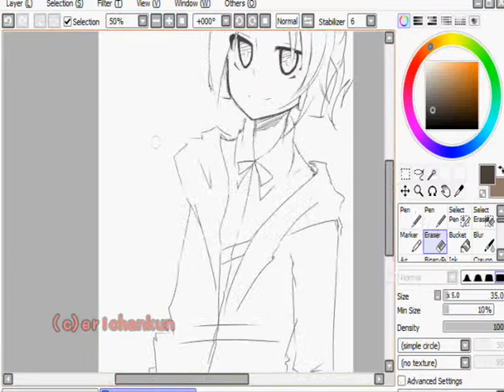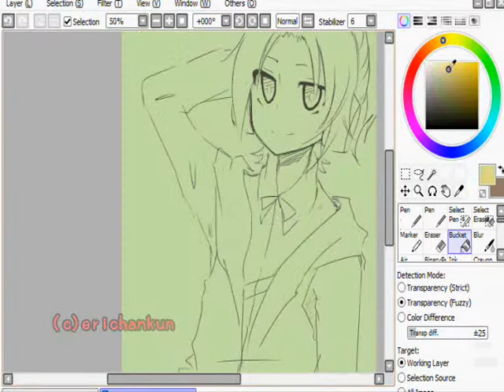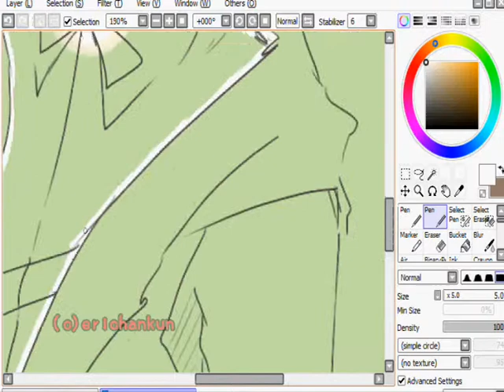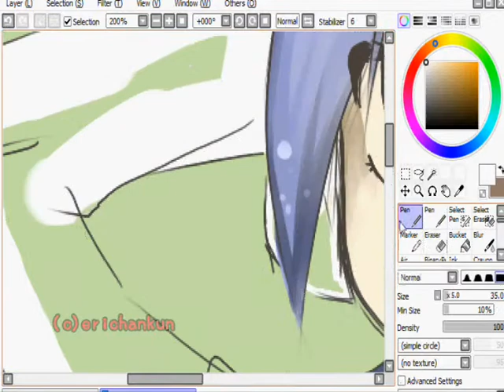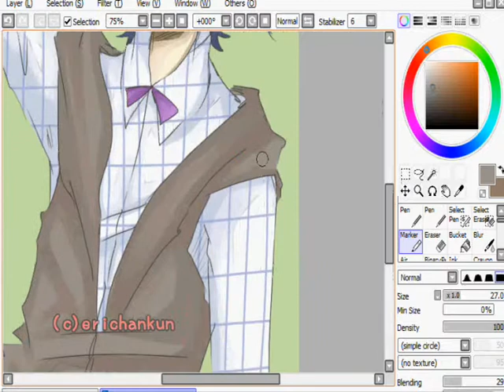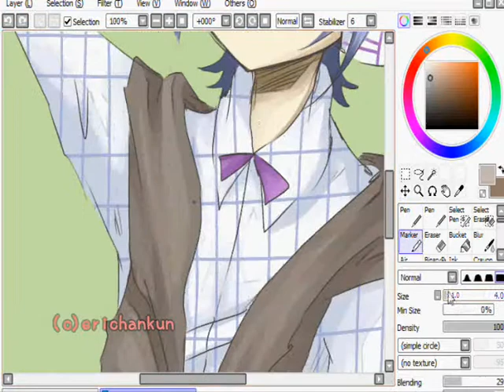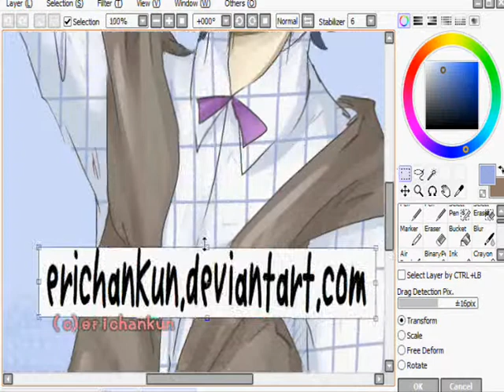[Speedpaint] OC-Kou by erichankun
another speedpaint~

(read more)

I drew my OC , his name is Kou (temporary name)

Programs used:
+ PaintToolSAI
+ Hypercam